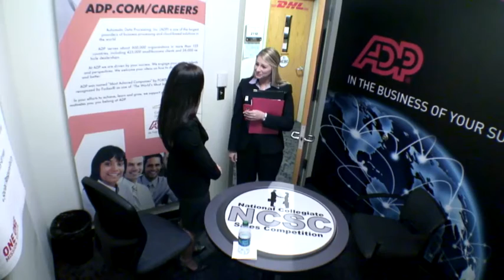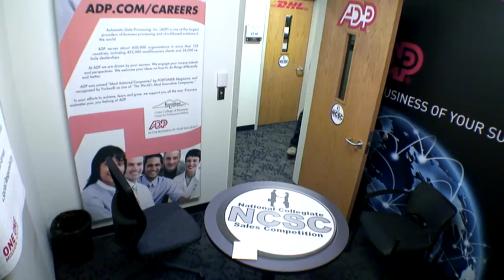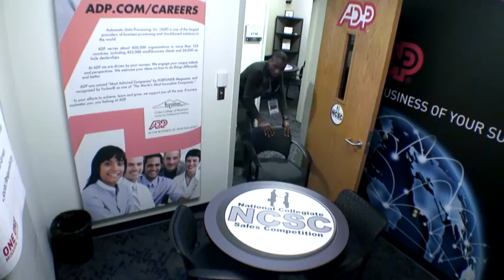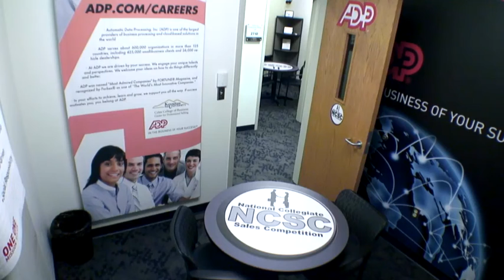2014 NCSC Championship Finalist Kelsey Keiser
National Collegiate Sales Competition